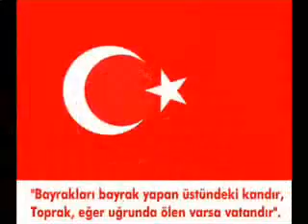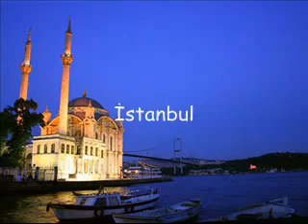Mustafa Yildizdogan - TÜRKIYEM